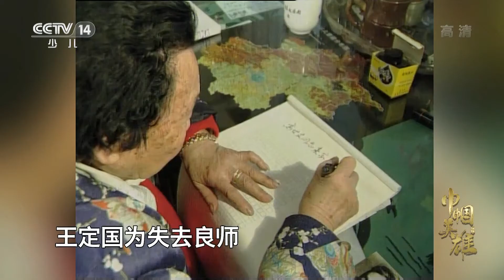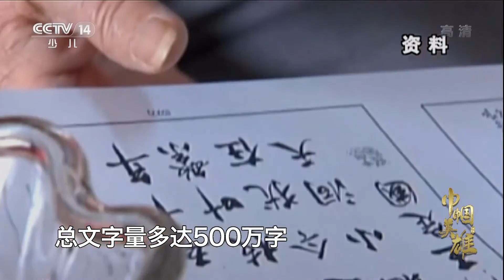巾帼英雄王定国 20210516 |《讲巾帼英雄故事》华语动漫频道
本期节目主要内容：王定国是受人爱戴的老红军、老前辈，她是“延安五老”之一谢觉哉的夫人。王定国积极宣传长征精神，从2004年6月至2006年10月，先后探访江西、贵州、四川等红军长征的重要遗址，以实际行动在宣传长征精神、弘扬革命传统等方面做出了重要贡献。